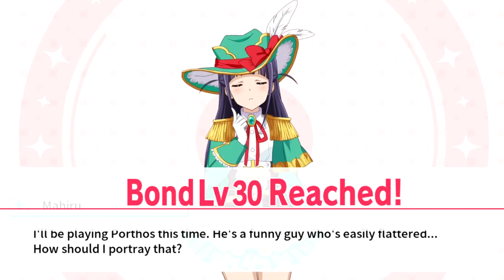Musketeer Porthos Mahiru Story Revue Starlight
Bond and her story scenes
Check out if you looking for games to play alot game sales for extra cheap prices

Twitter when i have new video ready and when i start streaming